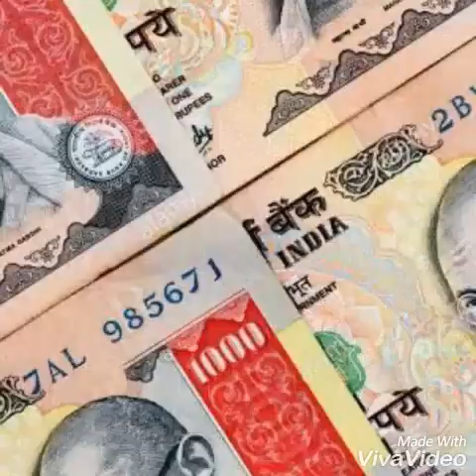Hari hari vasundhara pe neela neela ye gagan-A short documentary movie..हरी हरी वसुन्धरा...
This documentary movie shows the difference in lifestyles of past time and present time.Today'$ lifestyle adversely affect our surrounding and our environment.